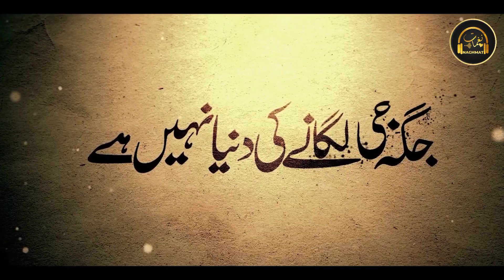sad song ¦¦ Ye ibrat ki ja he tamsha nahi he ¦¦ mout ¦¦ Qiyamat ¦¦ rao Mutahhir ¦¦ Naghmat